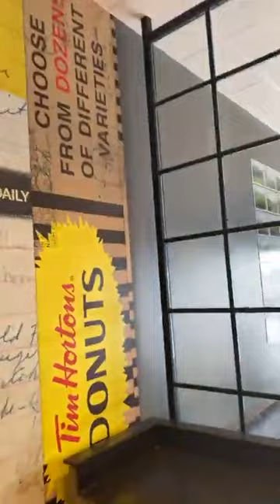فوائد المشي اليومي - Benefits of daily walking